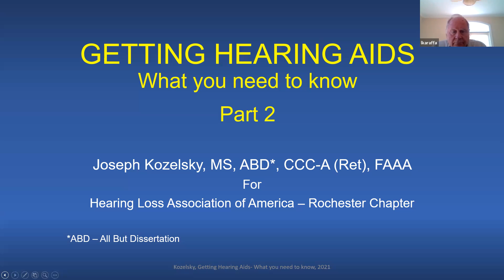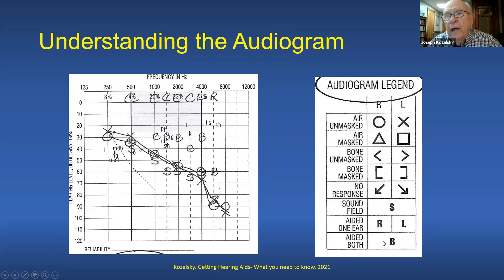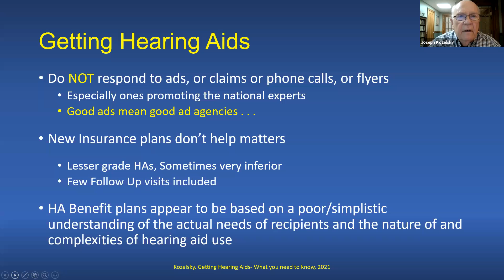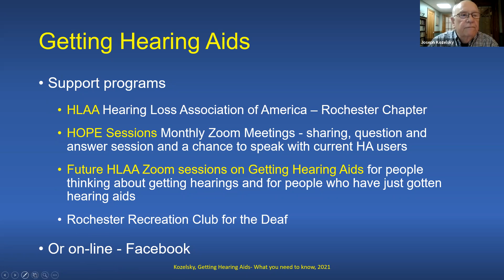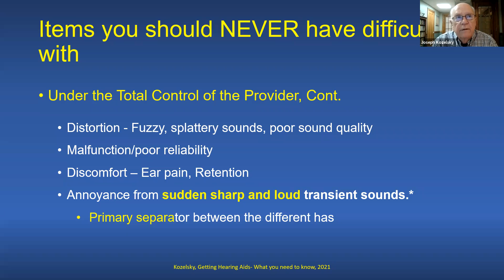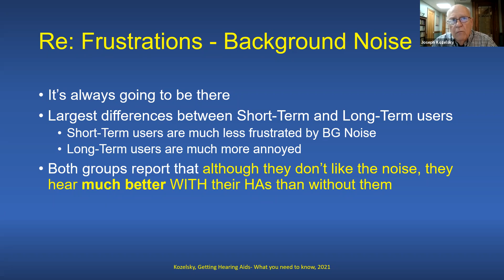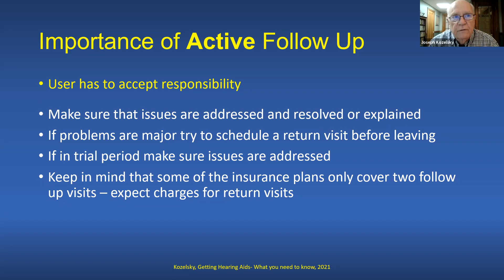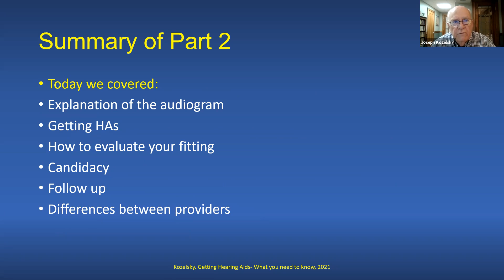ROCNY SPKR AuDABD Joe Kozelsky Beginner Tips Pt2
Joe continues his series on tips for beginners with hearing assistance and devices